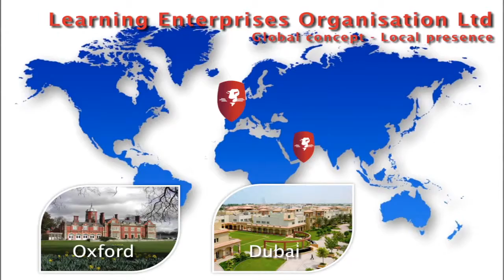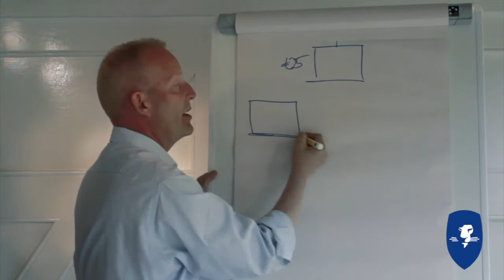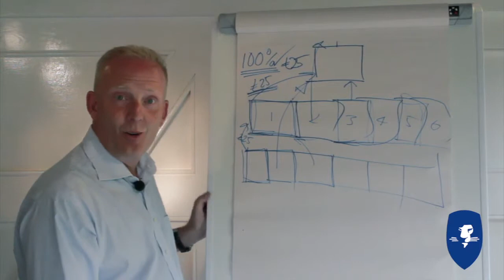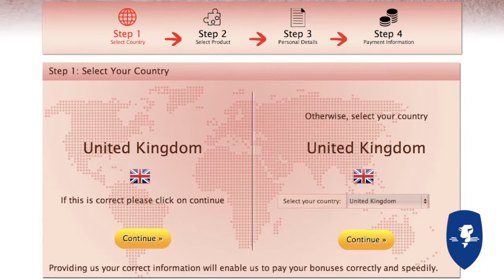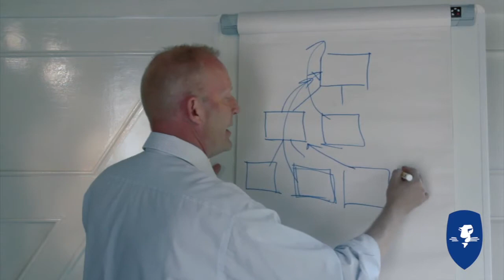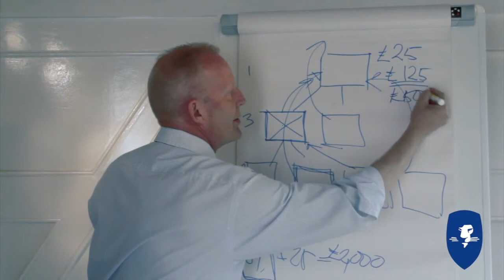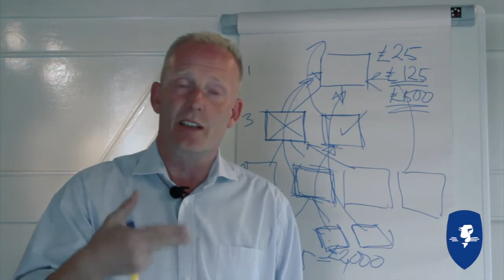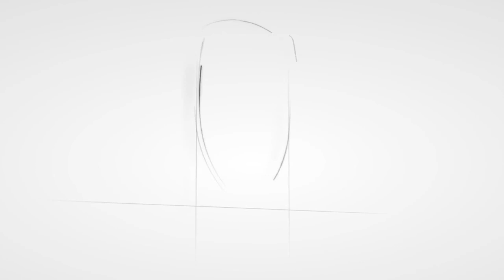LEO Business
The majority of people want to work for themselves, but only a minority does. Why?